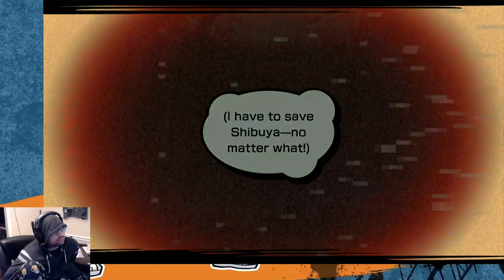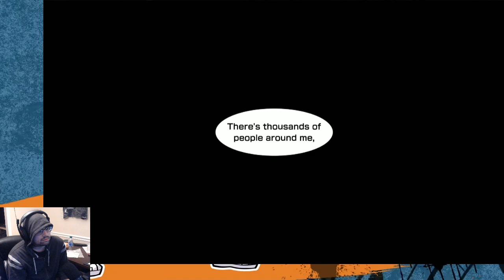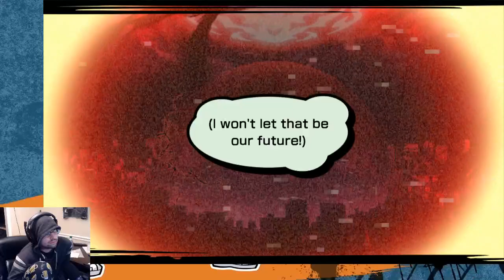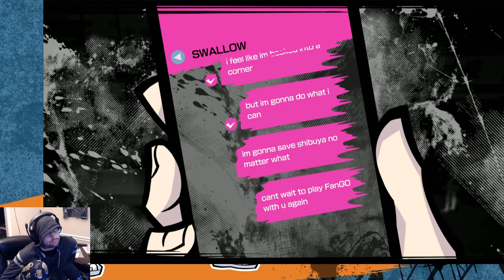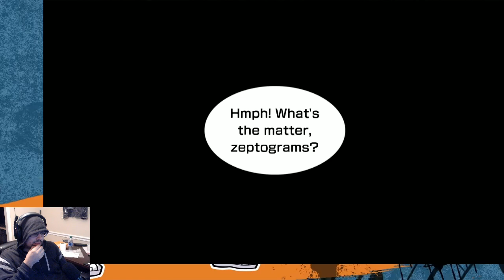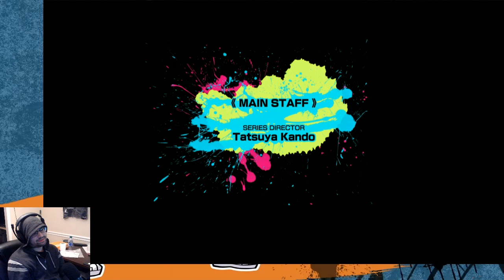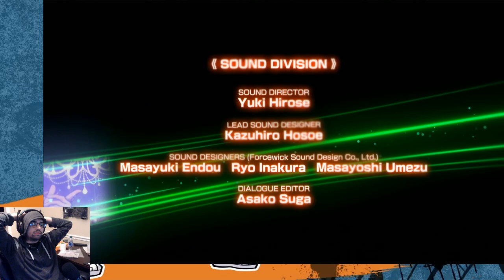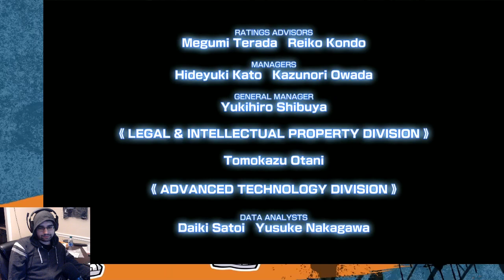What Is Happening In This Game? | NEO: The World Ends with You Part 9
Welcome back to NEO, the story now makes no sense and we go back in time about 47 times so enjoy lol